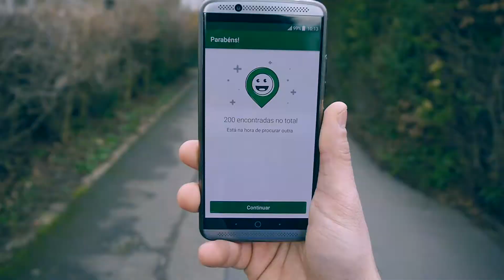GEOCACHING: #200 CACHES ENCONTRADAS VLOG | #26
Hoje episódio especial chegamos ao número #200 de caches encontradas.

OUTROS VIDEOS

EQUIPA DE GRAVAÇÃO

CÂMERA REFLEX: Panasonic Lumix G6
CÂMERA COMPACTA: Canon PowerShot G7 X Mark II
CÂMERA DESPORTIVA: GoPro Hero 4 Silver
MICROFONE: Rode VideoMicro